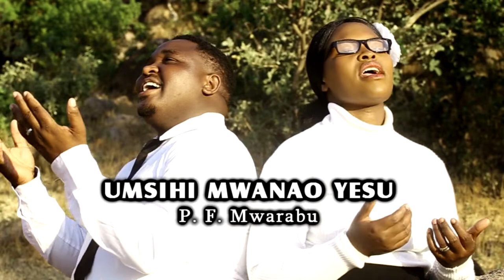UMSIHI MWANAO YESU by P.F. Mwarabu